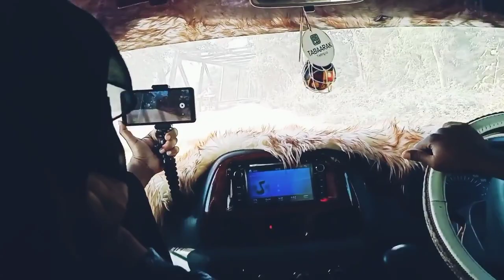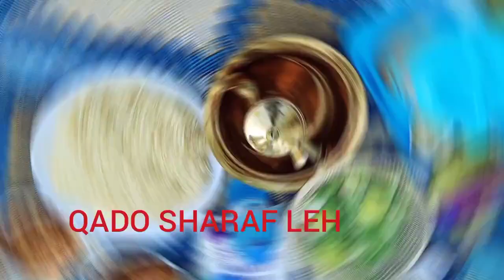DALXISKII AFGOOYE EE ANIGA IYO NUR AL ASHIQIIN.